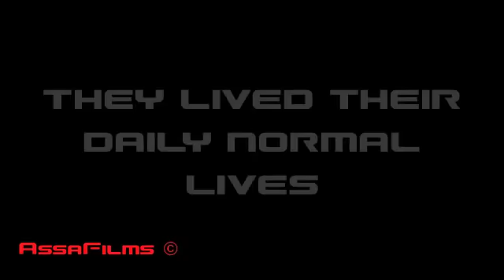Code Lyoko- Secrets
99TH VIDEO!

Another Code Lyoko AMV this time: Secrets by OneRepublic

P.S: The 100th video is on the way!!!